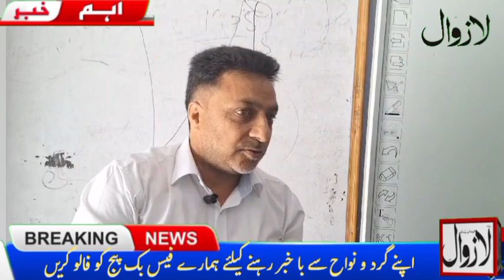World Food day celebrated in boys higher secondary school Surankote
Today on 7th June 2024 World Food day celebrated in boys higher secondary school and all other adjoining schools participated in the function a lecture is delivered by ACF regarding World food safety day how to maintain the hygiene and quality of the food . All the participants advised to eat healthy food ,avoid junk food reduced sugar oil and salt